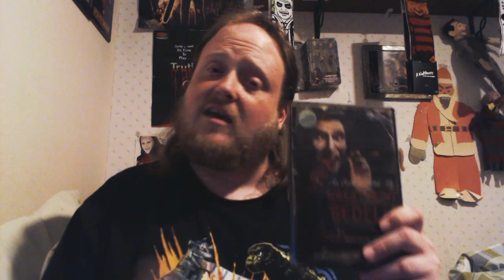An Evening with My Great Aunt Bedelia (2012) REVIEW!!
My review of the "1993" SOV classic "An Evening with My Great Aunt Bedelia"